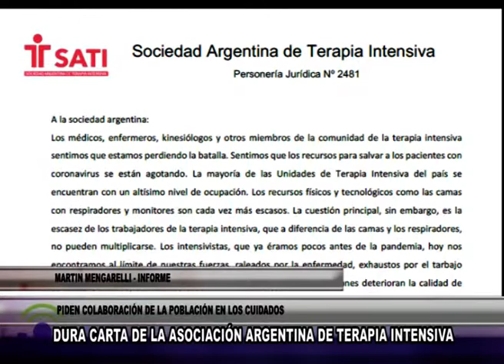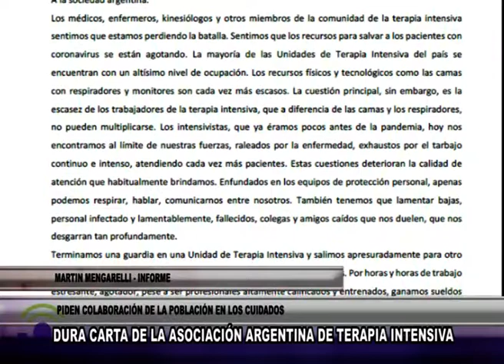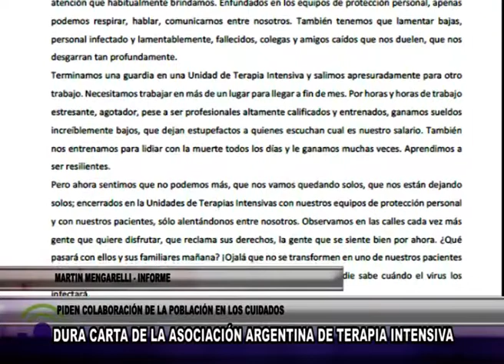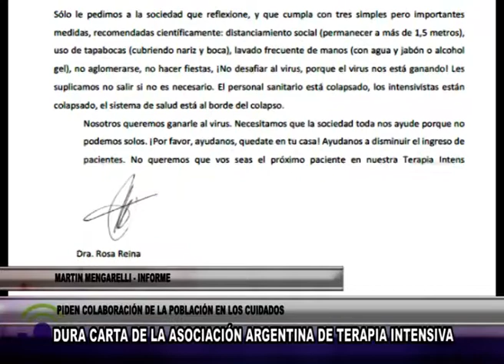G945 MARTIN MENGARELLI INFORME DURA CARTA DE LA ASOCIACIÓN ARGENTINA DE TERAPIA INTENSIVA